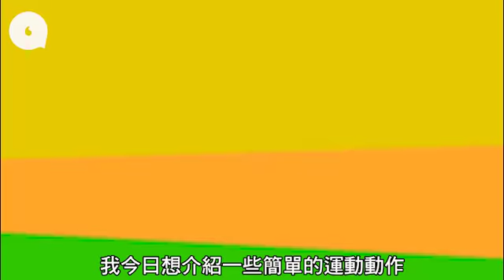港姐教極速收肚腩+臀部+Bye Bye肉 着比堅尼前要學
Keep fit瘦身是女生一年365日的最重要事業，來到夏日更是衝業績show成果的時候。今年盛夏來得特別早，由平常的8月一下子跳到現在的6月，背心短褲比堅尼提早兩個月登場。為讓女生們的業績更亮眼，今日就由2013年多倫多華裔小姐亞軍和2016年香港小姐季軍的陳雅思（Bonnie），教授幾個簡單動作幫大家極速收肚腩、臀部和手臂bye bye肉。愛運動身材fit爆的她，差不多每日都在ig分享關於運動的內容，更透露自己正為做瑜伽教練努力，所以對不少運動動作都有心得，讓大家keep fit之餘亦不易受傷。